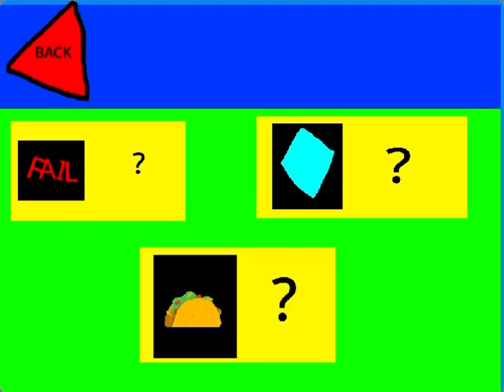I’m working on something big (credits